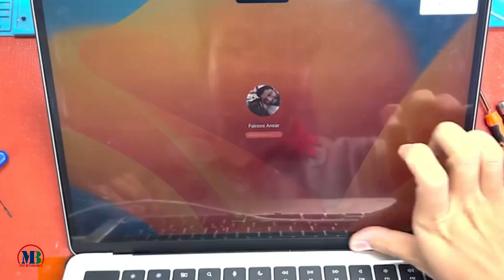MacBook Air 2022 M2 Liquid Retina Broken Screen LCD Replacement LCD Screen